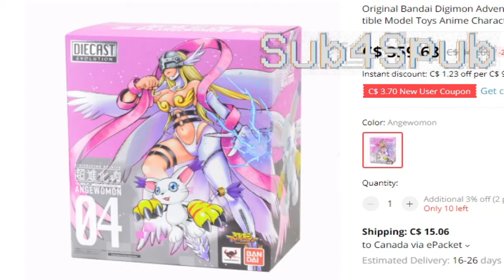Digimon CSCE PVP - Rare Battle Animations Used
Kenzy#1531

MirageGaogamon BM's basic attack animation looks really cool